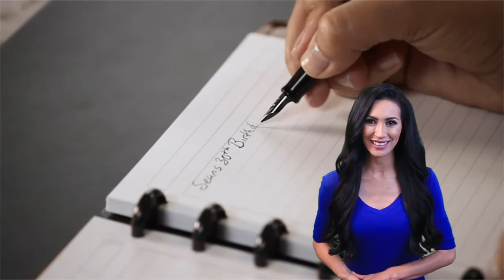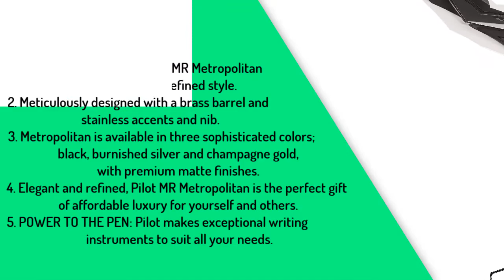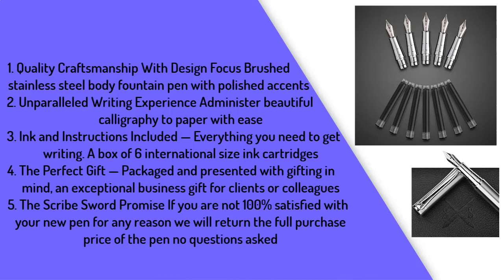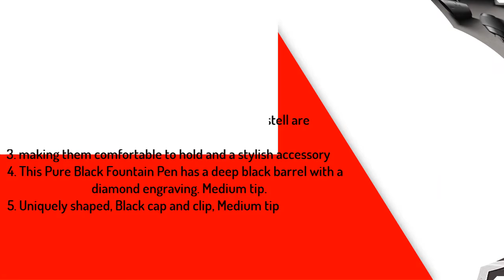Best Fountain Pens for Every Budget | Hunting Spot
Thinking to buy a fountain pen? This video will inform exactly which are the best fountain pen on the market today.
Check Our Best Pick For You

If you're a fan of handwriting, calligraphy, or simply enjoy the act of writing, you know that a great fountain pen can make all the difference. A fountain pen is not just a writing tool, but a work of art, providing a smooth and satisfying writing experience that simply can't be matched by a ballpoint pen.

5. PILOT Metropolitan Collection Fountain Pen

4. Dryden Designs Fine Nib Fountain Pen

3. PILOT Vanishing Point Collection Refillable

2. Wordsworth & Black Fountain Pen Set

1. Faber-Castell E-Motion Fountain Pen Pure Black M

In this video, we'll be exploring the world of fountain pens, from the classics to the latest models, and reviewing some of the best options available today.

We'll be examining top brands like Montblanc, Parker, and Lamy, taking a closer look at their various models and comparing their features, design, and price points. We'll also be discussing the importance of finding the right nib size, ink flow, and grip style for your personal preferences.

Whether you're a seasoned fountain pen enthusiast or just starting out, this video is sure to provide valuable insights and recommendations for finding the perfect fountain pen for your needs. So grab a cup of tea, settle in, and let's explore the world of fountain pens together!

☛ Best Laser Light Combo For AR-15